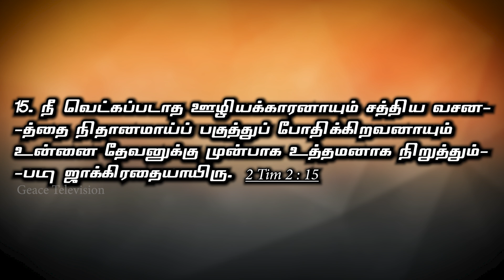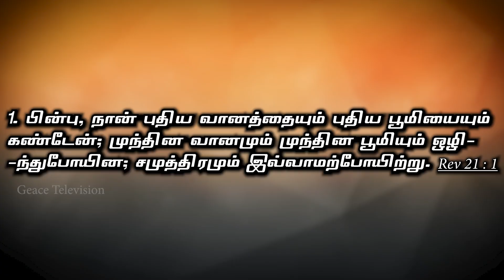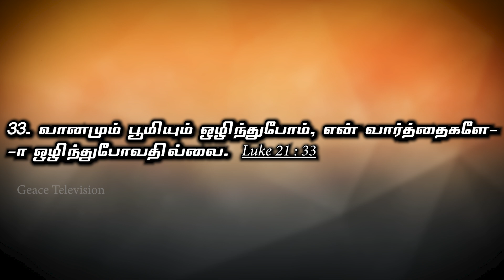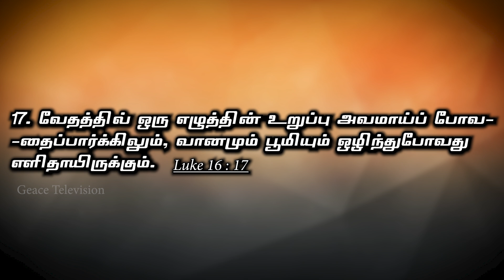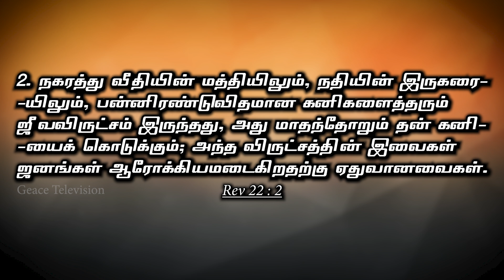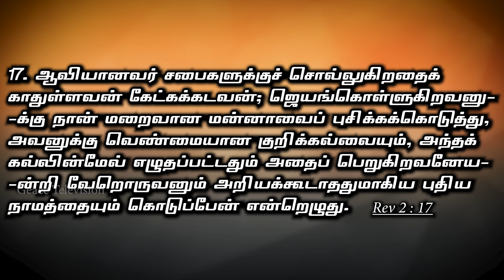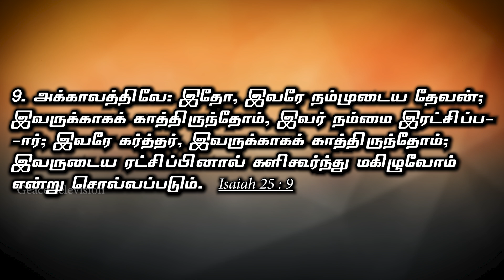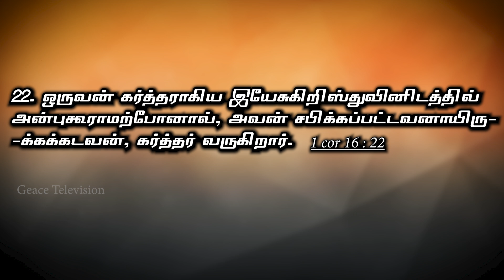Revelation | Chapter - 22|God Shall Add Unto Him The Plagues That Are Written In This Book | Epi-228